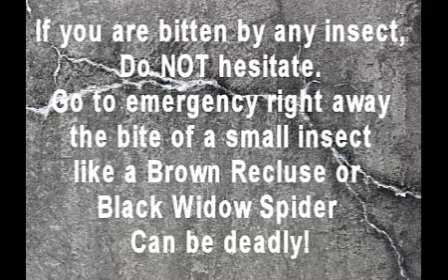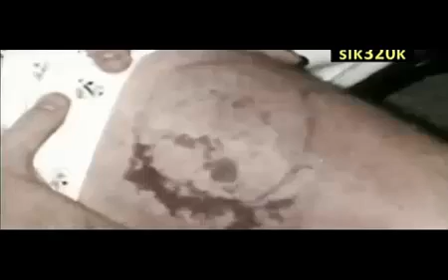Brown Recluse Spider Bite.mp4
This is critical information for anyone who thinks they may have been bitten by a Brown Recluse Spider. Do NOT hesitate. Go to emergency immediately. It may save your limb, or your life. Tony Del, a brilliant musician was not as lucky. His leg had to be amputed to save his life.